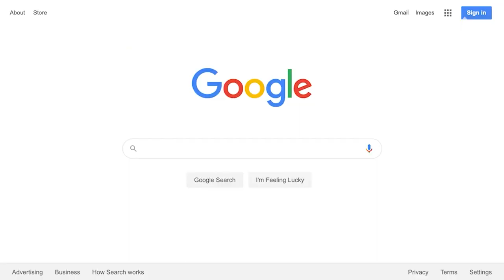ولادت حضرت علی(ع) (موشن‌رئال چهرۀ همیشه درخشان)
۱۳ رجب، ولادت با سعادت حضرت امیرالمؤمنین علی ابن ابیطالب(علیهماالسلام)